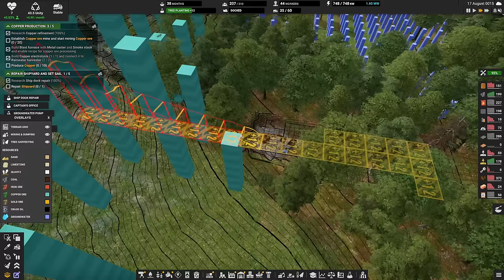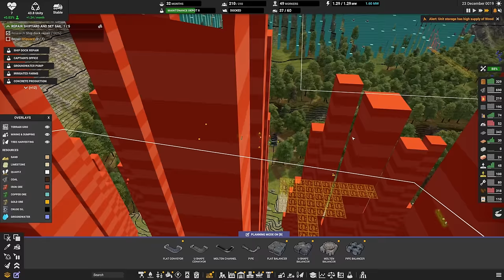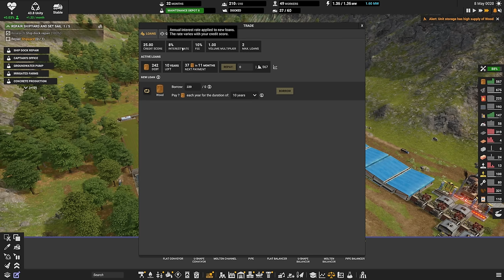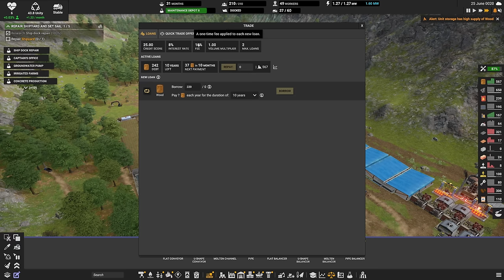Sorting out Ore & Loans 🚛 Captain of Industry Update 2 🚜 Ep3 👷 Lets Play, Walkthrough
Game Seed: f4mlgtimlbf1